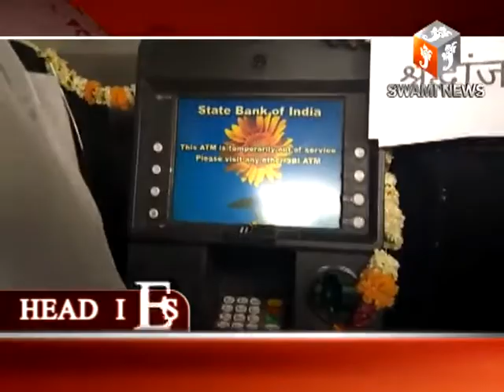21 APEIL 2018 Today's Headlines आज की हेडलाइंस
21 APEIL 2018 Today's Headlines आज की हेडलाइंस